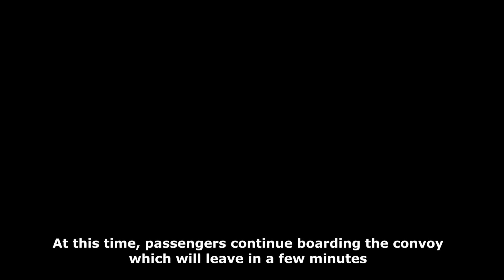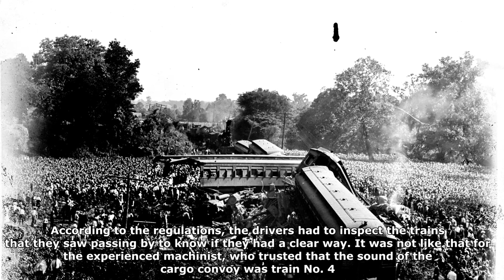Nashville's Darkest Hour - The Train Wreck of Dutchman's Curve - Reconstruction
In 1918, Nashville bore witness to one of the most heartrending rail disasters in history at Dutchman's Curve.
Two trains collided in a devastating impact that forever marked the city and shaped railway safety measures.
Dive into the details behind this catastrophic event that remains a somber chapter in Nashville's legacy and the wider realm of U.S. railway history.

Based on investigations and expert reports
Reconstruction made in MSTS (Open Rails)

A hug!